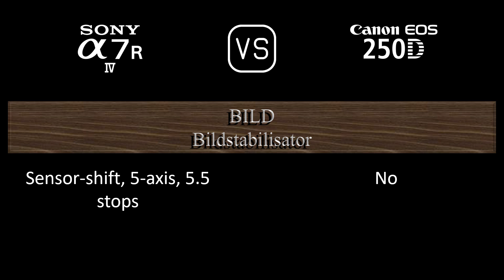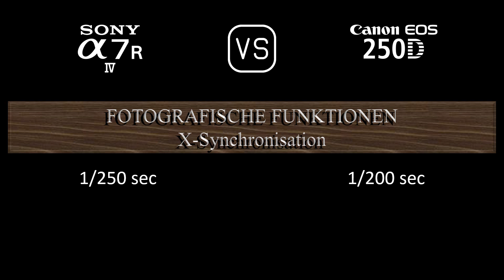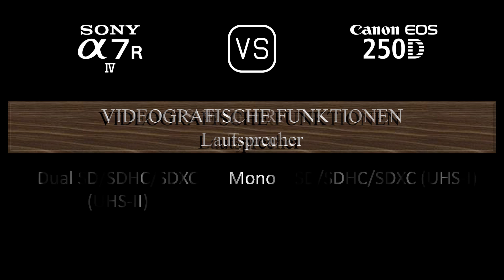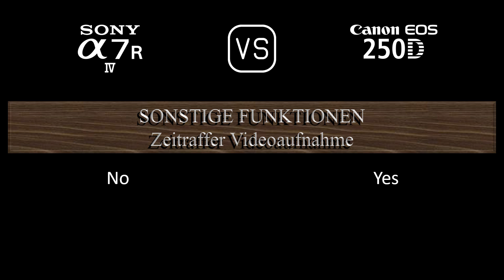Sony A7R IV vs. Canon EOS 250D: Ein Vergleich der technischen Daten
Dieses Video gibt einen Überblick über die Sony A7R IV und die Canon EOS 250D in einem parallelen Technikdatenvergleich (comparison of specifications). Vielen Dank fürs Zuschauen.

00:24 EINFÜHRUNG
00:32 KAMERAGEHÄUSE
00:41 BILDSENSOR
01:05 BILD
01:21 OPTIK & FOKUS
01:50 BILDSCHIRM
02:10 SUCHER
02:26 FOTOGRAFISCHE FUNKTIONEN
03:27 VIDEOGRAFISCHE FUNKTIONEN
03:43 SPEICHERUNG
03:47 KONNEKTIVITÄT
04:16 ALLGEMEINE ANGABEN
04:36 SONSTIGE FUNKTIONEN